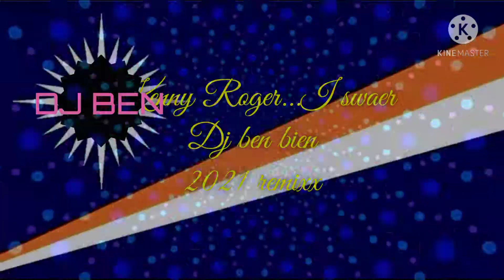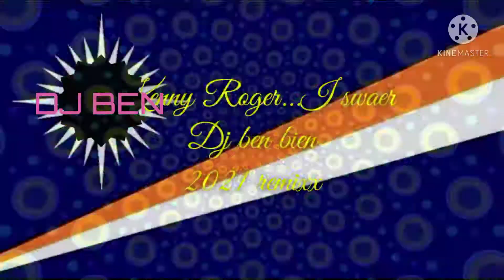Ben BIEN collections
I swear/Kenny Roger
          DJ BEN